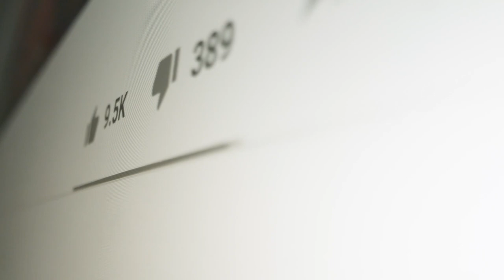Shining a light on people interested in Art and Music